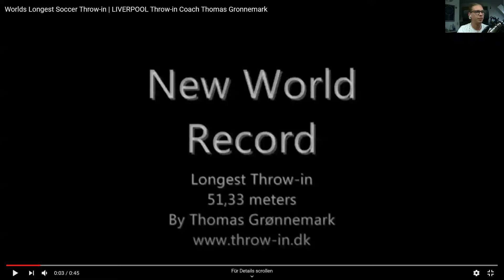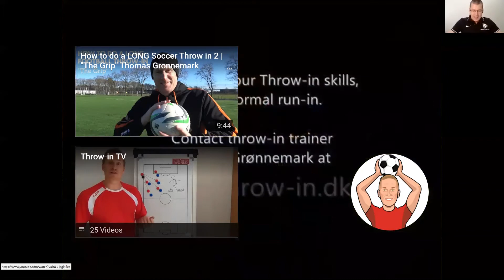⚽️⚽️⚽️ OFA Talk #34 mit Thomas Gronnemark ⚽️⚽️⚽️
Online Football Academy Talk #34
Thomas Gronnemark - Throw-in Coach, Author and Motivational Speaker. Im Jahr 2010 hat Thomas den Weltrekord für den weitesten Einwurf (51,33 Meter) aufgestellt.

Aktuell beim Liverpool FC tätig aber auch RB Leipzig, KAA Gent und viele andere Top Clubs haben die Dienste des Einwurf Spezialisten schon in Anspruch genommen und in der Regel verbessern die Spieler ihre Einwürfe um 5 bis hin zu 15 Metern!